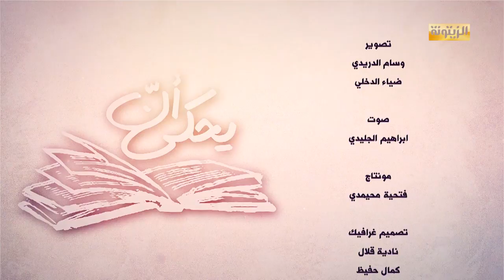برنامج يحكى أن الحلقة الثالثة